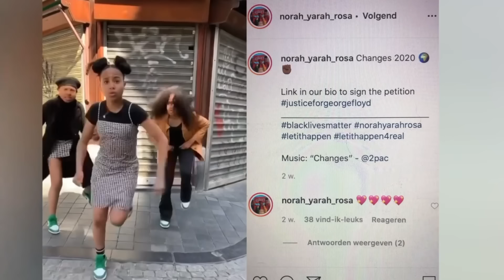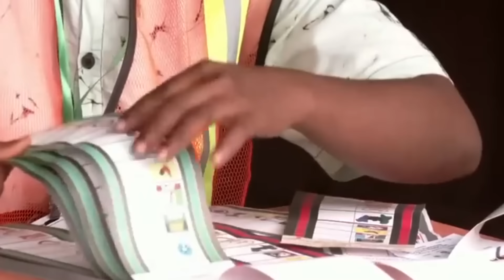Wararkii ugu Danbeeyey Diyaarada Maraykanka ee Xuduudka Shiinaha Soo Gashay & Duulaanka